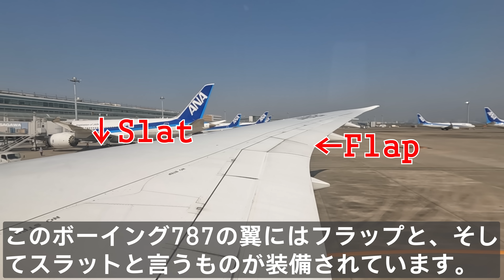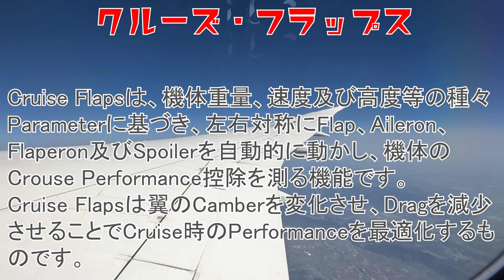【実写映像：素晴らしい翼】ボーイング・パイロットしか知らないB７８７の翼がもつ驚くべき機能（現役機長が詳しく解説）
今まで、動画等では報じられていなかったB787の翼に凄い機能が！
エアラインパイロットでも知らない凄い機能を紹介します！

★【航空知識】世界で一番の空港が日本に存在した！！この空港は世界に誇れる空港です！！（空港豆知識）
Twitterもよろしくお願いします。

・Processor : el Core i7 10700K
・Mother board : intel Z490 Express
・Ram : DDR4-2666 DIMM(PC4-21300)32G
・Graphic board : GeForce RTX2070 SUPER 8GB GDDR6
・SSD : 2TB Serial-ATA SSD
・HDD : 2TB Serial-ATA HDD
・OS : Windows 10 Home 64bit

LAPTOP PC
/ASUS ZenBook 15 UX534FTC

/Controller : Thrustmaster TCA Office Pack+Quadrant

/2nd Monitor HUAWEI フルビューディスプレイ 23.8